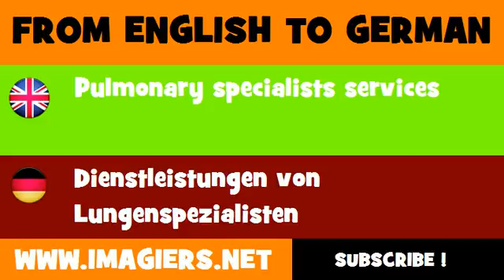FROM ENGLISH TO GERMAN = Pulmonary specialists services